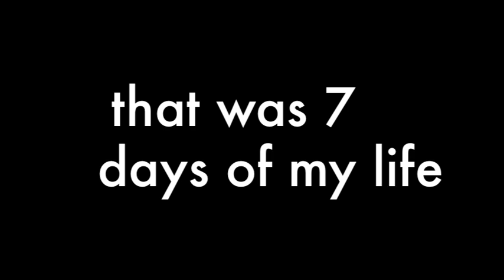bazookas: boys with toys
Tree zip-lining in Thailand and few days later firing bazooka and machine guns in Cambodia